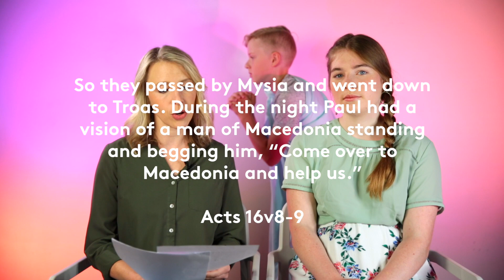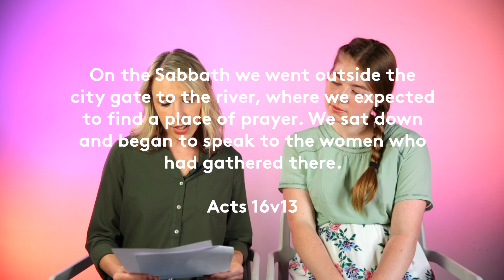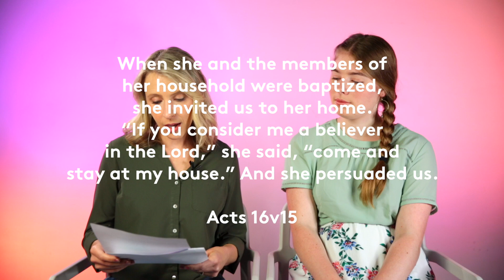26 West Church: Kids K–Grade 5, July 12th 2020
We hope you enjoyed this week's Kids teaching!

to check out The Parent Weekly which includes the big idea from this week, a memory verse, questions for family discussion, and a look at where we’re headed next week. Our hope is for this to be a helpful tool as you continue raising your kids to love God and love people.